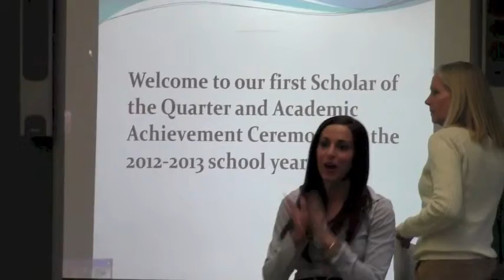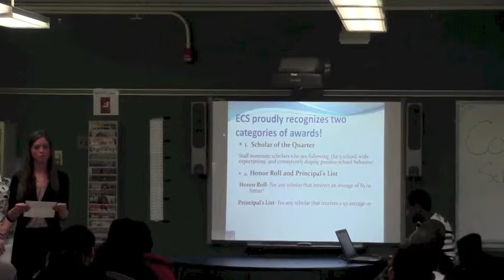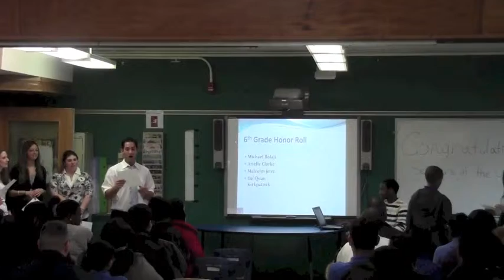Highlights from the Students of Q1 Ceremony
Equality Charter School's Student of the Quarter Ceremony was held on December 7th at the school at 8am. At this event our principal and teachers honored students who achieved Principal's List (overall grades 95% and above), Honor Role (overall grades 85% and above) and "Students' of the Quarter" (an all staff voted list of students who consistently exemplify all of Equality's expectations).